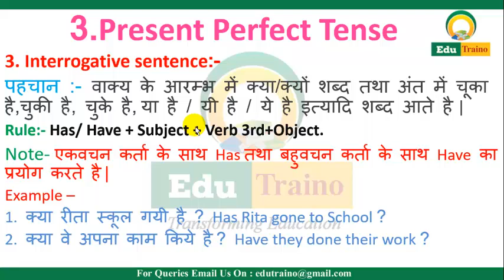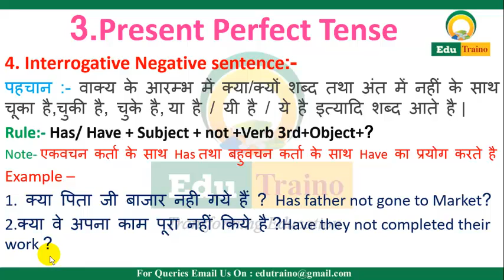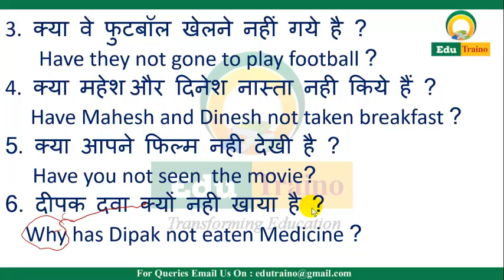Present Perfect का Interrogative Negative Sentence | How we can use it too simply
Present Perfect का Interrogative Negative Sentence